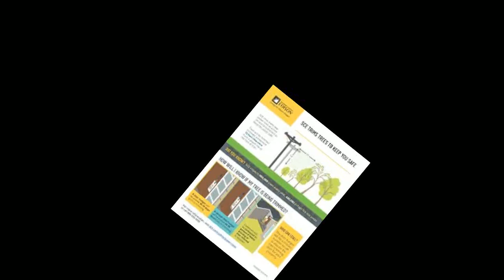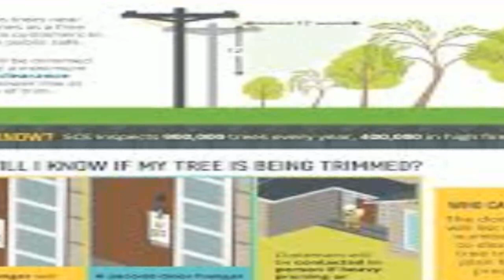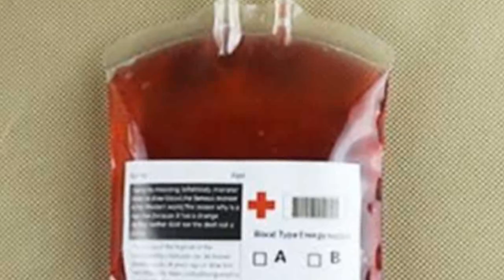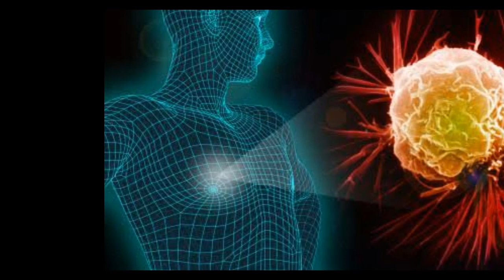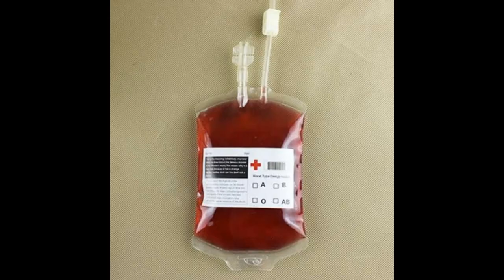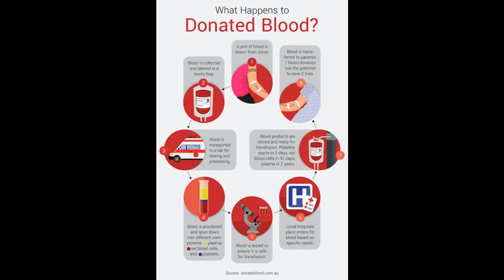WHAT IS BLOOD DONATION IN TAMIL (இரத்ததானம் பற்றிய உங்களுக்குத் தெரியாத சுவாரசியமான தகவல்கள்)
MY ANOTHER TAMIL ANYONE DEFINITION FIND CHANNEL LINK